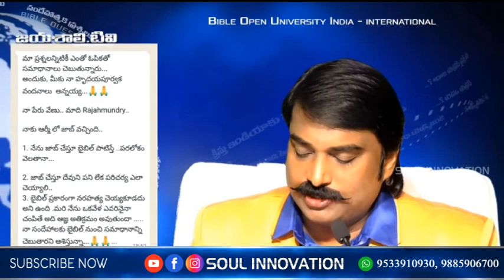యుద్ధం చేసేది మేమే సత్యం చెప్పేది మేమే మనుషుల మనసును మార్చే గ్రంథం ఇదే